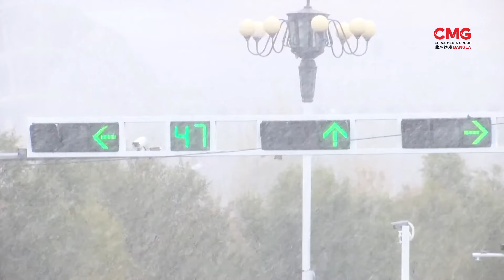শরতে প্রথম তুষারপাত | CMG BANGLA